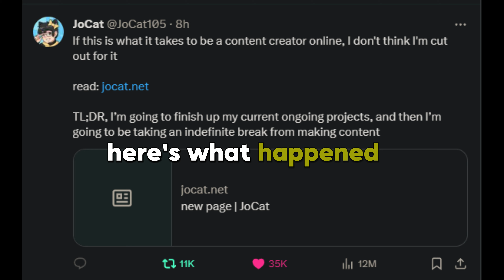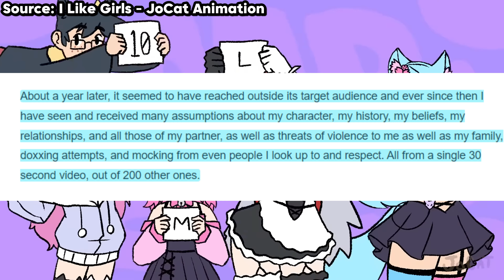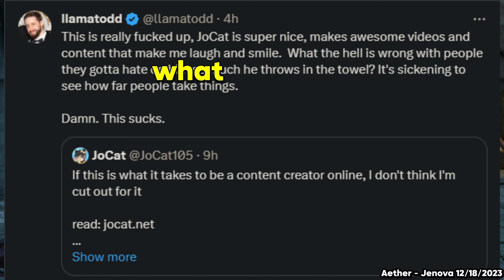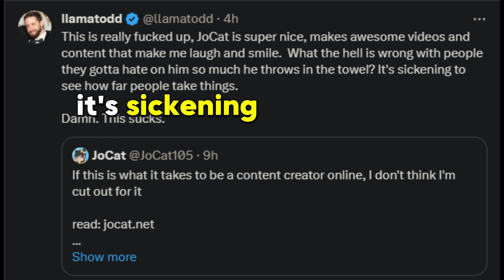The JoCat Situation Makes Me Sad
JoCat has decided to take a break from content creating. I personally cannot understand how anyone could be mad at someone like JoCat. Screw anyone who harassed JoCat!

Chapters:
0:00 Intro
0:06 The Tweet
0:33 The Song
0:57 I Like Girls Video
01:08 Threats, Doxxing, and MORE
1:36 IRL Hate
2:30 Creators Support JoCat
3:02 Outro